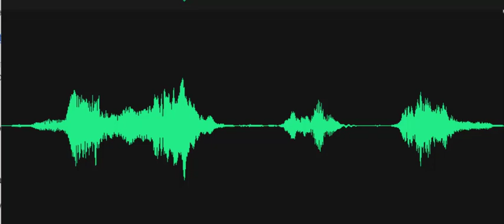Is that you?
Spirit box session, Investigator asks, "Is that you?" A male voice responds, "Have faith." Recorded on April 3, 2022, at the Georgetown Old Fire House, Georgetown, Delaware.